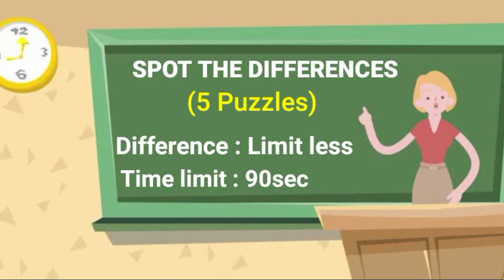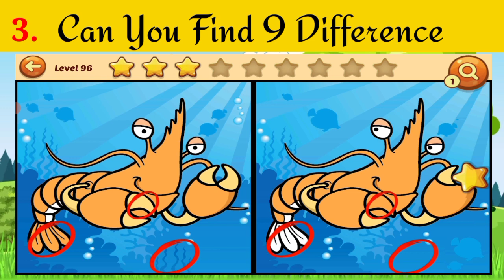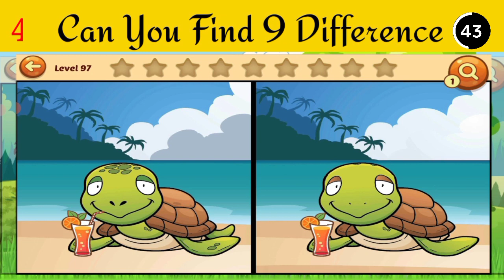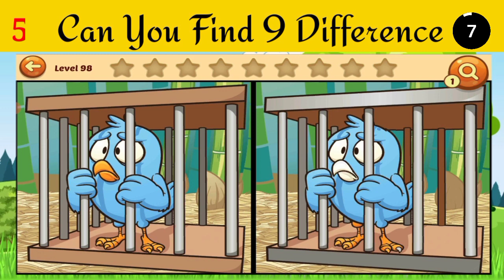find the difference : genius can find all differences [spot the difference #44]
find the difference find the difference for kids
find the difference in 90 seconds find difference 90 seconds find the answer 90 seconds

CHAPTER

00:00 INTRO
00:22 PUZZLE 1
01:54 PUZZLE 1 (ANSWER)
02:12 PUZZLE 2
03:43 PUZZLE 2 (ANSWER)
04:02 PUZZLE 3
05:33 PUZZLE 3 (ANSWER)
05:50 PUZZLE 4
07:22 PUZZLE 4 (ANSWER)
07:39 PUZZLE 5
09:10 PUZZLE 5 (ANSWER)
09:28 OUTRO